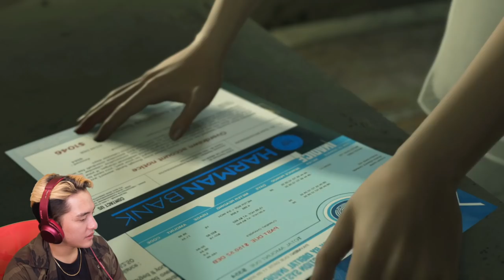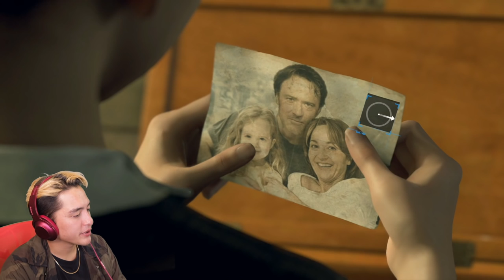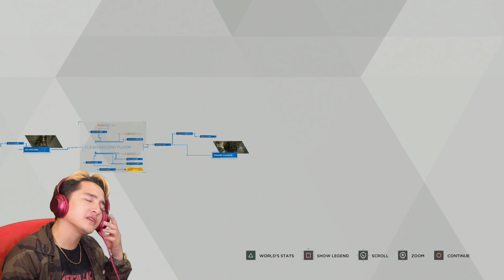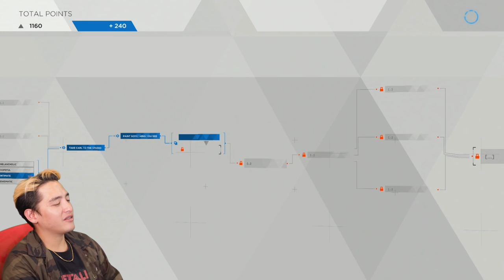FLIRTING WITH AN ANDROID - DETROIT: BECOMING HUMAN